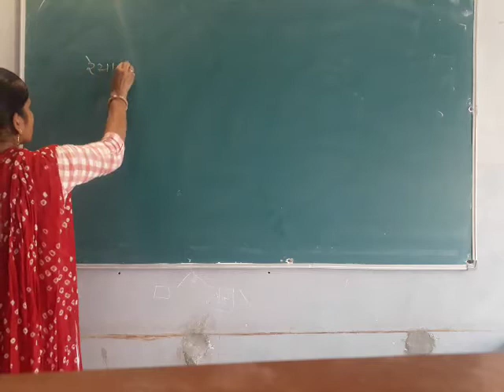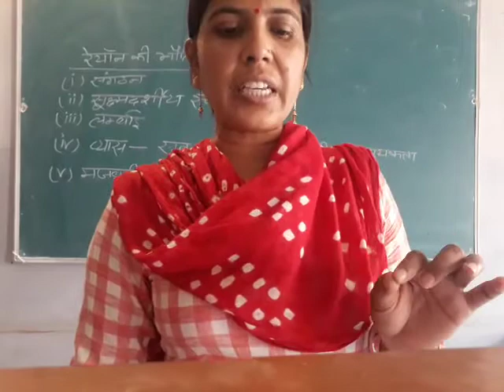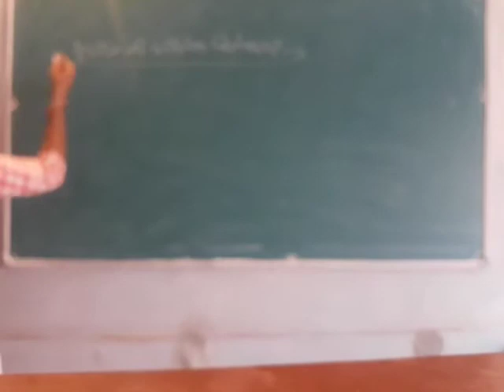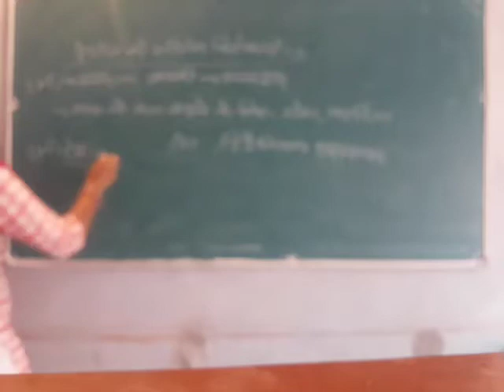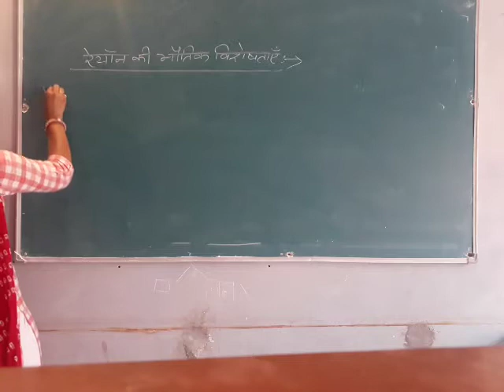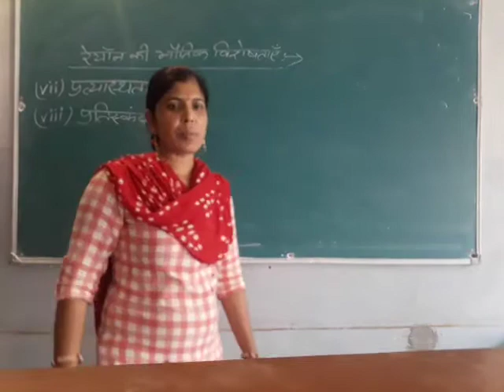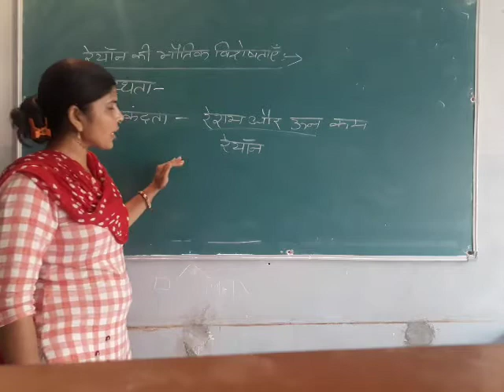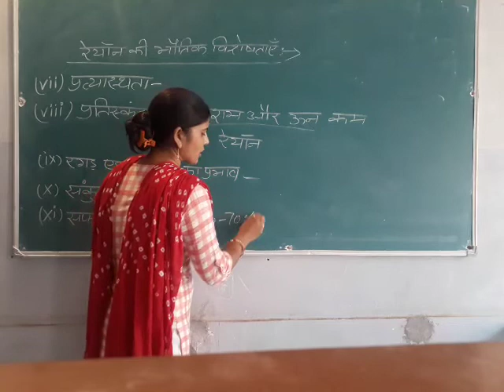Rayon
B.A.PART-II (Home Science)